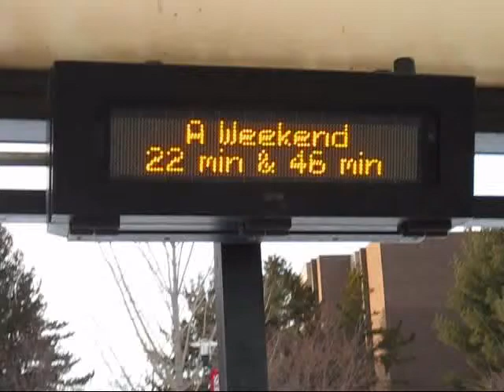Unnecessary Quotes - Nextbus sign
You've seen them all around, unnecessary quotation marks around a word or phrase even though the string in question is not a quote. As my first real-life video, you get to see an example of the dreaded UQ on a Rutgers University Nextbus sign. Also as another instance of What Were They Thinking?, a long URL causes a single letter to waste a whole panel.